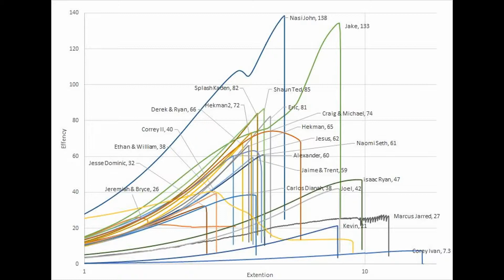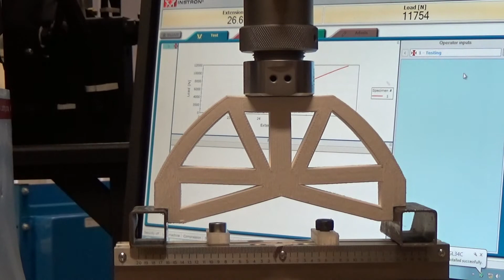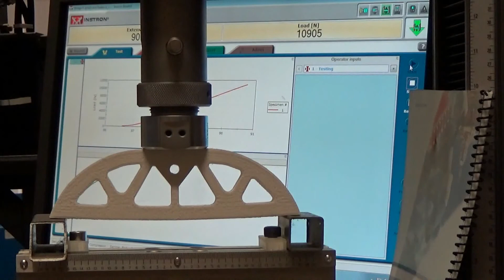EGR 442 Spring 2016 Bridge Design Competition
The tests were 5 minutes of slow movement followed by an instant of excitement. I compiled all of the excitement in one video. Next year I need to use the high speed camera and a faster loading speed. Interesting how the clanging steel sounds like large bells.